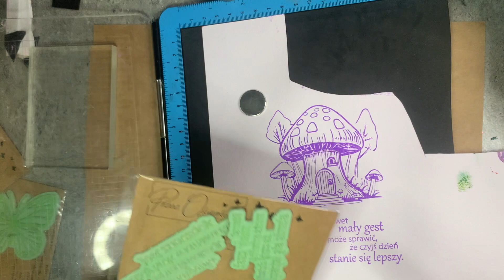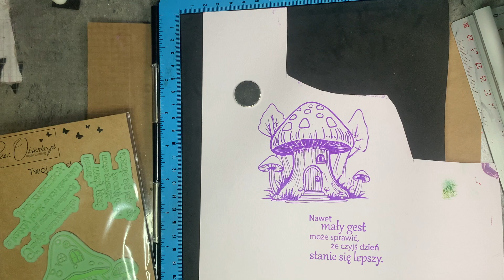Prace komunijne i ATC - nowości tekturek Przez Okienko || fanaberriess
Jestem Ci strasznie wdzięczna, że poświęcił_ś cJestem Ci strasznie wdzięczna, że poświęcił_ś czas, aby zobaczyć mój film!💚💚💚

W razie jakichkolwiek pytań - pisz śmiało! :)

Zapraszam serdecznie, czasem zdarza mi się coś fajnego napisać 😁

Buziaki
Karolina 🫐